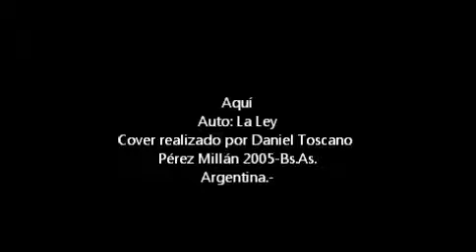Aquí-La Ley (cover)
Un cover de la banda chilena La Ley